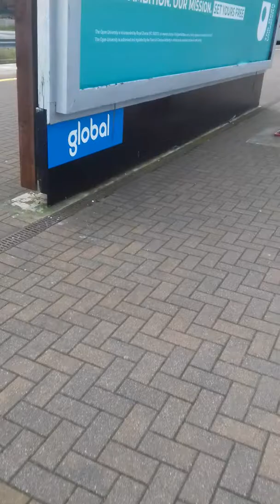Wigan part 2